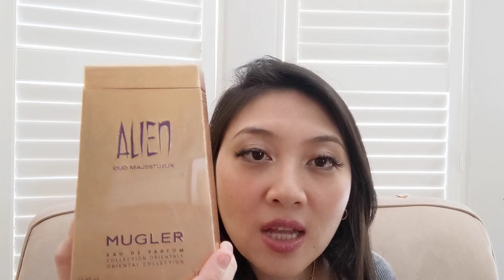LOVE OR HATE FRAGRANCES / NOT SAFE BLIND-BUY FRAGRANCES FOR WOMEN | Perfume Collection 2020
2. Lancome La Vie Est Belle edp
3. Versace Crystal Noir edt
4. Elizabeth James Nirvana Bourbon
5. YSL Mon Paris edp
6. Swiss Arabian Shaghaf Oud
7. Agent Provocateur Fatale Intense
8. Alien edp
9. mancera roses vanille edp
10. mancera wild candy
11. montale velvet flower
12. montale mukhallat
14. mancera holidays
15. TF black orchid
16. Dior Addict
17. Shalimar Souffle Intense edp
18. Mugler Alien Oud Majesteux

Frequently asked question:
1. Selfie ring light
2. camera my phone lol
3. editor: shotcut
4. jade necklace: heirloom but i found this